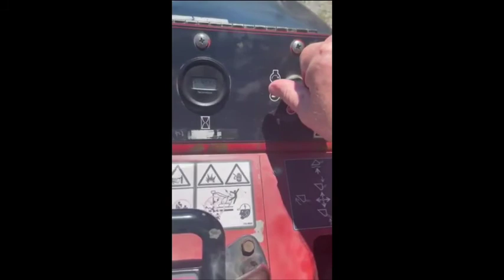2015 BARRETO E918HM For Sale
Title: 2015 BARRETO E918HM For Sale